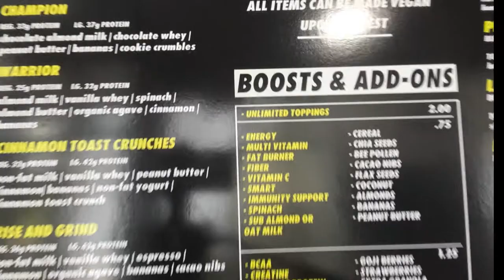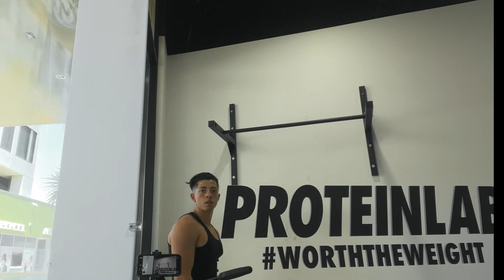This is a vlog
Wait until the end for the sugar momma part

More Content will be rolling out soon fam

To be notified when a new upload is dropped